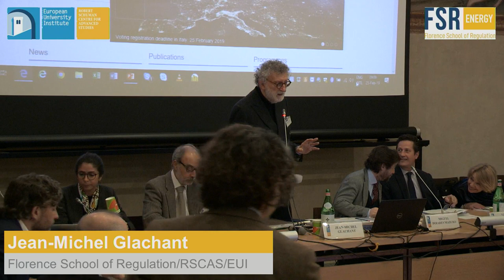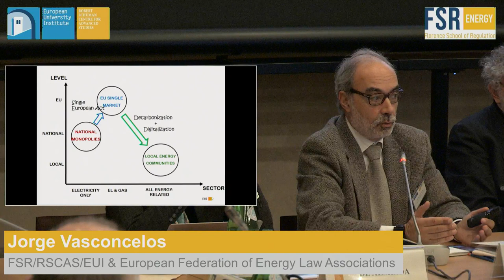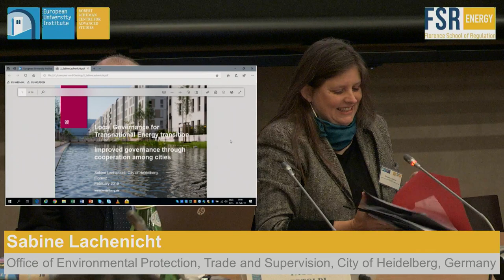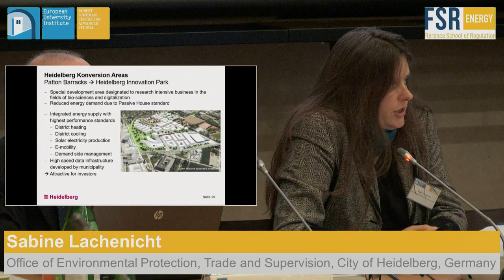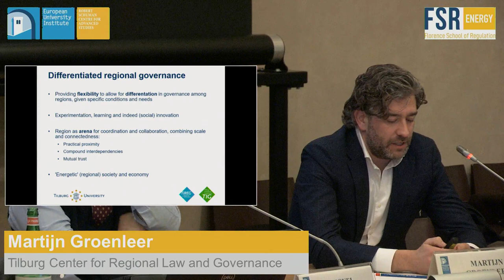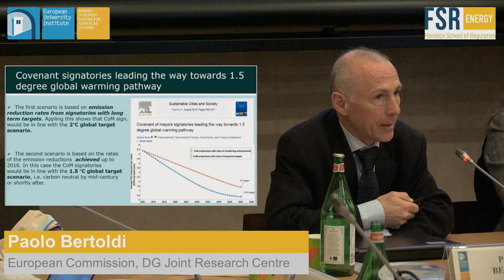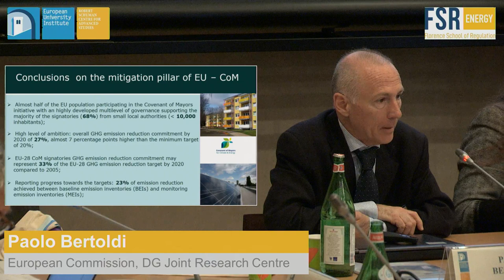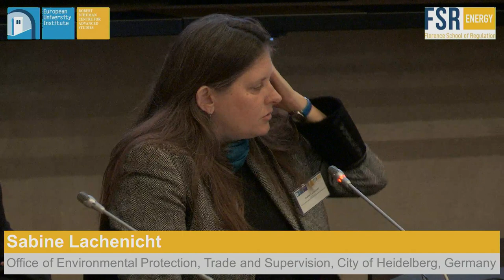ENERGY GOVERNANCE – NEW EU REGULATION, EXISTING CITY SOLUTIONS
Welcome address:
Jean-Michel Glachant | Florence School of Regulation/RSCAS/EUI
Miguel Poiares Maduro | School of Transnational Governance/EUI
Vicente Lopez-Ibor | European Federation of Energy Law Associations

Introduction to the workshop:
Jorge Vasconcelos | Florence School of Regulation/RSCAS/EUI & European Federation of Energy Law Associations

SESSION I – ENERGY GOVERNANCE – NEW EU
REGULATION, EXISTING CITY SOLUTIONS
The new “Regulation on the governance of the Energy Union” aims at enhancing the existing energy governance. How do expectations from EU legislators and mayors match? What are the major challenges ahead regarding implementation of this regulation at local level? To which extent will the Regulation strengthen
existing innovative arrangements and speed up energy transformation in the EU?

Moderator: Miguel Maduro | School of Transnational Governance/EUI

[TBC]
Telmo Baltazar | European Commission, President Jean-Claude Juncker’s cabinet

Improved governance through cooperation among cities
Sabine Lachenicht | Office of Environmental Protection, Trade and
Supervision, City of Heidelberg, Germany

Multi-level governance of the energy transition: solving the coordination puzzle
Martijn Groenleer | Tilburg Center for Regional Law and Governance

Ten-years of the Covenant of Mayors
Paolo Bertoldi | European Commission, DG Joint Research Centre

General Discussion